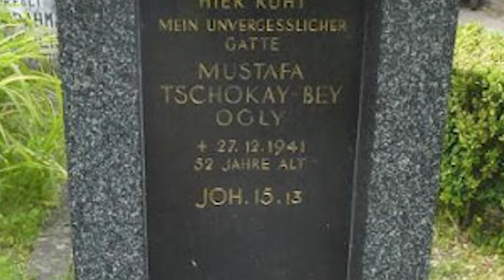Мустафа Шокай. Краткая история. Интересные факты из жизни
Мустафа Шокай I Краткая биография создателя Туркестанского единства

мустаф+а Шокай улы родился 25 декабря 1890 года в казахском ауле Аулие́-тарангыл на реке Сырдарье близ Перовска. Его предки были степными аристократами из рода Кыпчак-Бошай.

Видный общественно-политический деятель, член мусульманской фракции российской Государственной Думы. Создатель организации `Туркестанское единство. мустаф+а Чокаев родился 7 января 1890 г. в местечке Аулие-тарангыл, в Сыр-Дарьинском районе Кызыл-Ординской области.

Когда Мустафе было 8 лет, произошло восстание под руководством имама Мадели, в котором участвовали узбеки, казахи, киргизы. Восстание было жестоко подавлено. По указанию Николая второго все земли восставших, включая и зимовки, а также все лучшие угодья были переданы в собственность русским переселенцам. Вот почему, дав Мустафе мусульманское домашнее образование, родители определяют его в русскую Ташкентскую гимназию, где он учится вместе с Керенским.

Как известно, казахи как "дикие" в третьем и четвертом Государственных Думах не получили депутатского представительства и потому могли действовать только через так называемую мусульманскую фракцию европейской части России. Несмотря на молодость, мустаф+а был подлинной душой оргкомиссии при этой фракции. Через нее он смог представить Госдуме картину кровавого подавления войсками восстания 1916 г. Когда в феврале 1917 г. было создано Временное правительство, мустаф+а Чокаев способствовал назначению комиссаром в Степной Край Алихана Букейханова, в Туркестан - Мухамеджана Тынышбаева. Но еще до февральской революции у него зародилась идея "Туркестанского союза", для чего он выезжает в 1916 г. в Казань и создает организацию под названием "Туркестанское единство". В ее руководство вошли пять человек, безусловным лидером которых был мустаф+а. 27 декабря 1917 г. все политические течения и партии, собравшиеся на Всетуркестанский конгресс, объявили о создании Кокандской автономии, избрав ее первым президентом Тынышпаева, а после его ухода единогласно Чокаева. В документах, принятых конгрессом, декларировалась необходимость установления с Россией экономических взаимоотношений на основе равенства и взаимовыгодных интересов.

Но Коканд оказался беззащитным перед нападением большевиков по всем параметрам: не хватало вооружения, военных кадров, международной поддержки.

После захвата города началась повальная резня, насилие над женщинами, грабеж, расстрелы без суда и следствия, уничтожение "лишних свидетелей". Только благодаря мужеству и самоотверженности соратников Чокаева ему удается вырваться из этого кровавого месива. Через Баку, Батуми, Стамбул, мустаф+а добирается до Парижа и оседает в нем.

мустаф+а Шокай похоронен на турецком мусульманском кладбище (Османидов) в Берлине. На надгробном памятнике чуть ниже даты кончины по воле супруги Шокая, Марии Яковлевны, проставлены три латинские буквы и четыре цифры: JOH.15.13. Они указывают на тринадцатый стих пятнадцатой главы Евангелия от Иоанна, который гласит:
Нет больше той любви, как если кто положит душу за друзей своих.